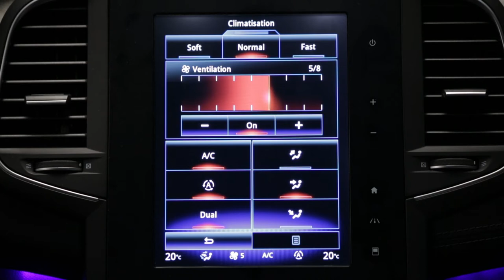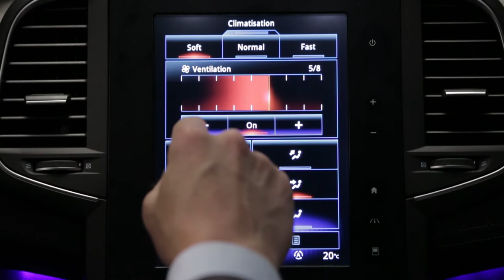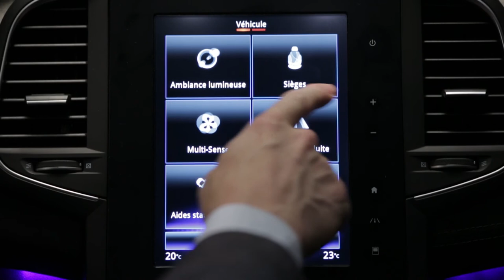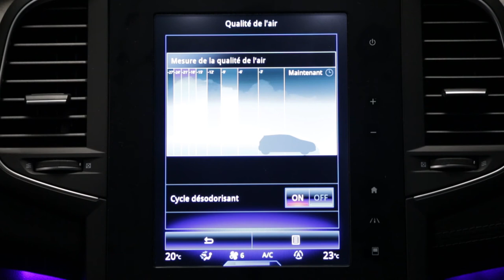Systém topení a klimatizace